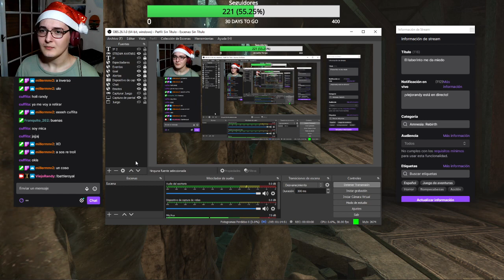Amnesia: Rebirth | El laberinto me da miedo